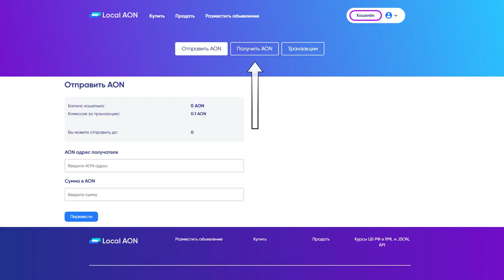Local AON – Пополнение баланса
📌 По всем вопросам покупки монеты AON обращаться в ЛС
📌 Добавляйся в телеграм чат, задавай вопросы

Все уже успели заметить, как монета AON стремительно развивается. В наши ряды криптоэнтузиастов присоединяется все больше и больше людей, которые видят технологичность и перспективы Acrona Open Network. 😎

🚀 Уже сейчас стоимость AON составляет 5.813 $ и продолжает рост!📈 Напомним, благодаря технологии PoS, у вас есть возможность запустить процесс майнинга и получать от 7 до 36% ежемесячно. Но, не стоит забывать, что, как и у любой другой криптовалюты, будет увеличена сложность добычи, и % будет постепенно уменьшаться. Произойдёт это, примерно, в ближайшие 10 лет .

Это по-настоящему шикарная возможность обеспечить свое будущее, сделав правильный шаг в настоящем! 💡

Открытый исходный код AON добавлен на github, где каждый эксперт может убедиться в том, что это настоящая монета, а не какой-то фейковый вброс. Полная прозрачность всей системы!

Для приобретения монет вы можете обратиться напрямую к владельцу монеты AON или использовать наш обменник, созданный внутри эко системы AON

Если хочешь много зарабатывать вместе с нами, в нашей команде MoneyTurboPump , и знать больше, пиши "ХОЧУ В КОМАНДУ" и я покажу тебе Удивительные возможности!